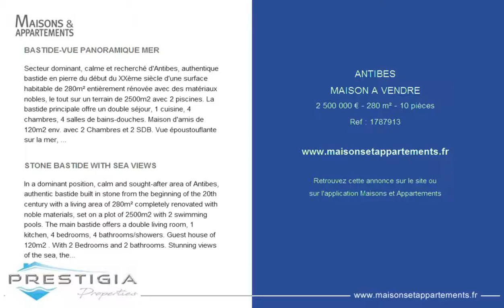ANTIBES - MAISON A VENDRE - 2 500 000 € - 280 m² - 10 pièces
Référence : 1787913

BASTIDE-VUE PANORAMIQUE MER
Secteur dominant, calme et recherché d'Antibes, authentique bastide en pierre du début du XXème siècle d'une surface habitable de 280m² entièrement rénovée avec des matériaux nobles, le tout sur un terrain de 2500m2 avec 2 piscines. La bastide principale offre un double séjour, 1 cuisine, 4 chambres, 4 salles de bains-douches. Maison d'amis de 120m2 env. avec 2 Chambres et 2 SDB. Vue époustouflante sur la mer, les montagnes et le port. un charme certain!

STONE BASTIDE WITH SEA VIEWS
In a dominant position, calm and sought-after area of Antibes, authentic bastide built in stone from the beginning of the 20th century with a living area of 280m² completely renovated with noble materials, set on a plot of 2500m2 with 2 swimming pools. The main bastide offers a double living room, 1 kitchen, 4 bedrooms, 4 bathrooms/showers. Guest house of 120m2 . With 2 Bedrooms and 2 bathrooms. Stunning views of the sea, the mountains and the Antibes port. A must see!!

Cette annonce vous est proposée par l'agence PRESTIGIA PROPERTIES